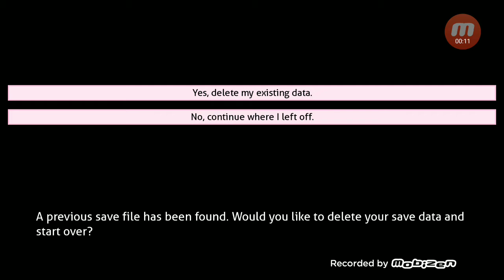Doki Doki literature club full gameplay (no commentary) part 8 The End?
This happened when i tried to go on my saved file